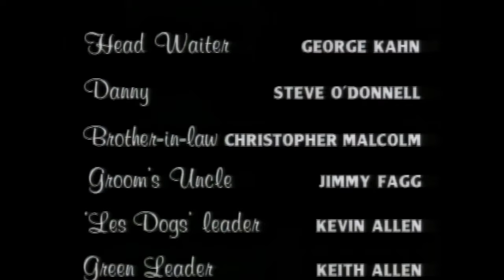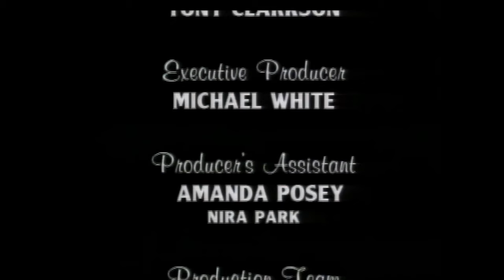The Comic Strip - Les Dogs (1990)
Les Dogs is a television film by Peter Richardson and Pete Richens, directed by Peter Richardson, and part of The Comic Strip Presents series of programmes. A wedding photographer becomes enraptured by a bride's beauty, and the story drifts into the surreal realm of his imagination. Kate made her acting debut in the role of bride Angela Watkins in this film; Miranda Richardson and Alexei Sayle portrayed Angela's parents, Tim McInnerny and Julie T. Wallace played her in-laws, and Danny Peacock earned the envy of millions in the role of her newlywed husband while Peter Richardson earned the further envy of millions as her lover.